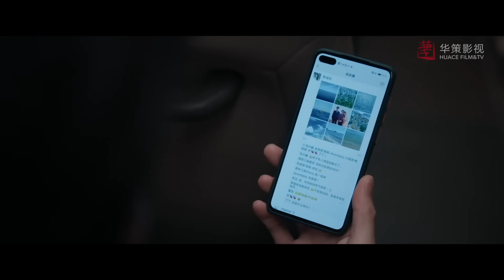顧南亭發現程霄吃醋生氣，趕緊送禮物討好老婆，程霄偷笑～ 🍍向風而行 Flight to you 譚松韻